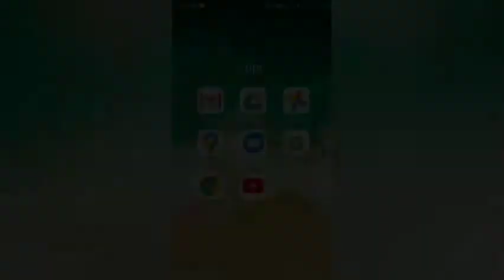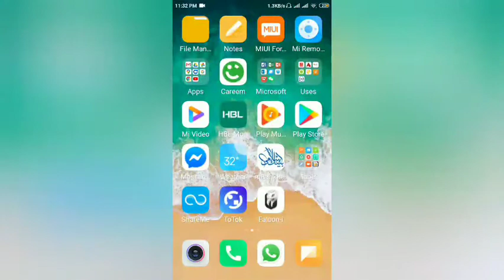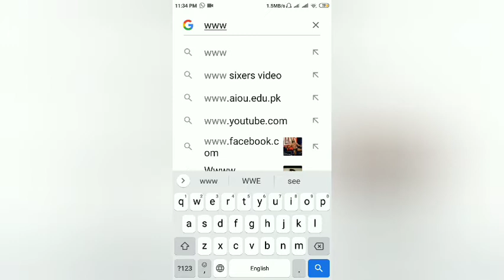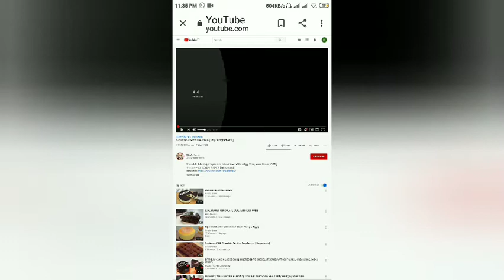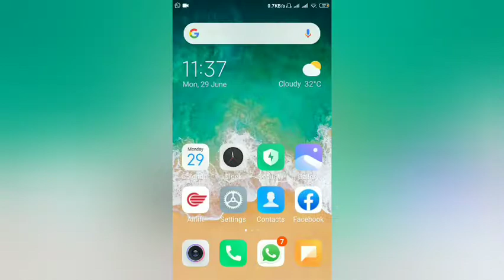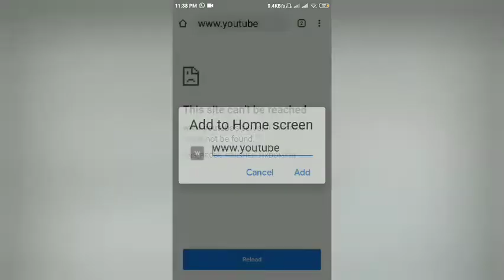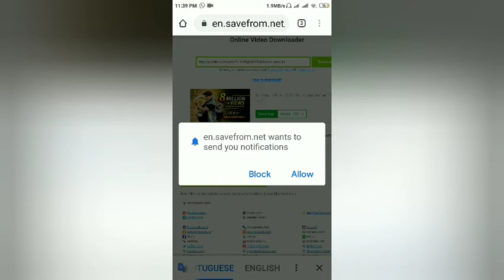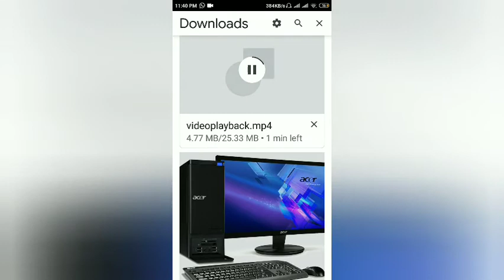How to download MP3 music videos in pc notepad laptop and computer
Shazil plyzyt
Channel link